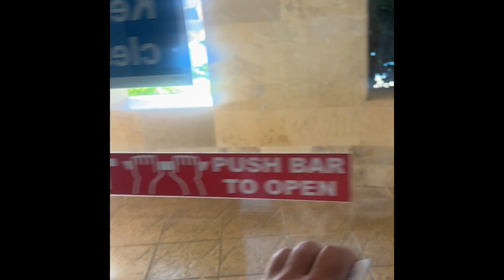Raddison, Golden Sands Malta!!!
A beautiful hotel, perfect for any traveler. I was on this trip as a solo, female traveler. But it would be good for family, friends, business. This hotel met all my needs.